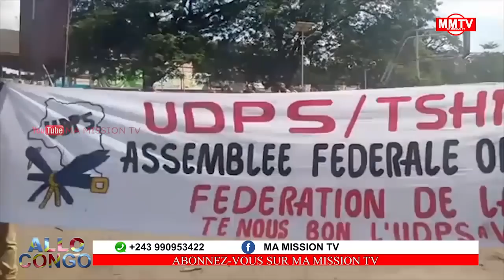🔴EYINDI NA UDPS BITUMBA KABUND NA 2EME SG🖖